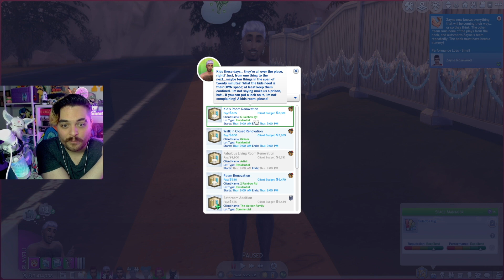Fruit Platter Love ~Shade House Bright Days Episode 37~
I love them together so much!

Weekly Podcast:
Apple-

Bluesky-
jermeeth.bsky.social